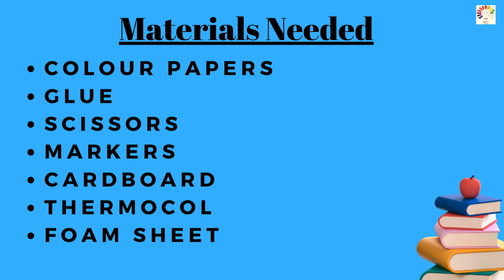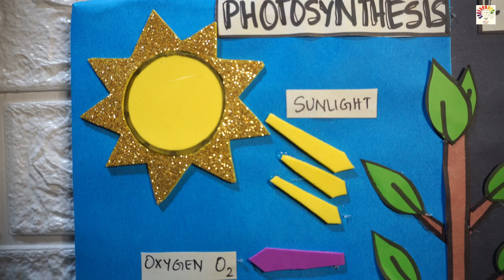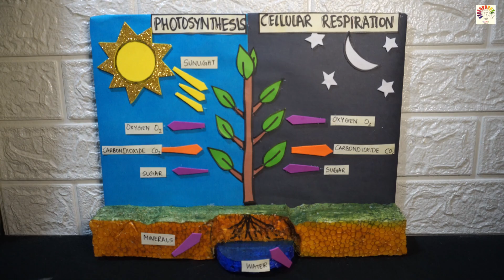Photosynthesis and Cellular Respiration In Plants Model | Science Project Model for exhibition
Photosynthesis Model In Plants | Science Project 3D Model For Students | The4Pillars | Photosynthesis and Cellular Respiration In Plants Model | Science Project Model for exhibition